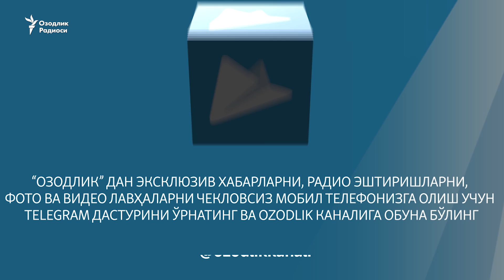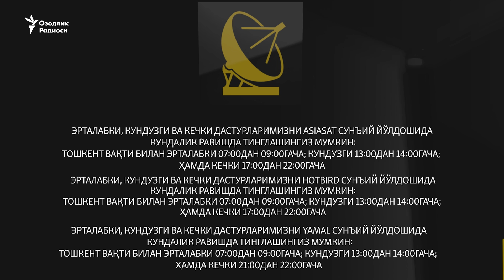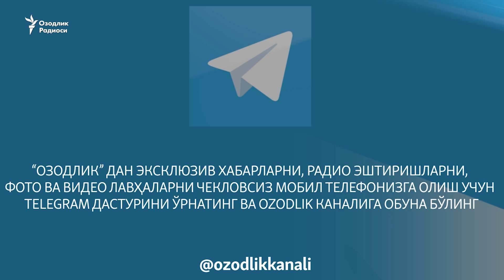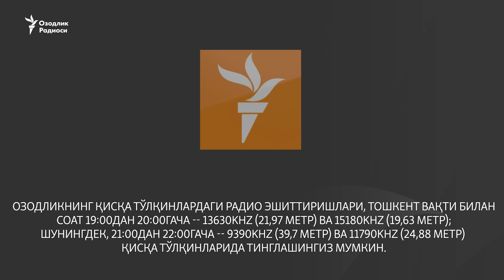Мирзиëев трамвайда сайр қилди (Эфир 16.04.2017)